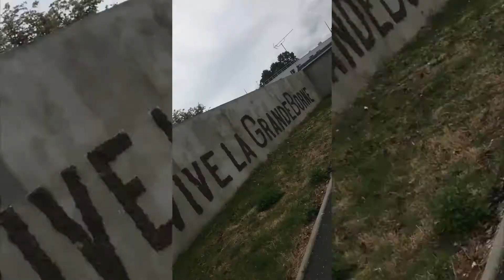Paris Rap Ghetto fuck young thug = ( young Bitch ) clash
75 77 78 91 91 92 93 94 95 Ile De France baise la salope de young thug